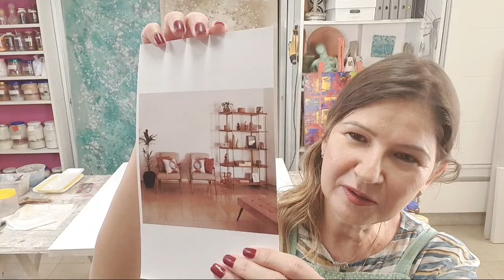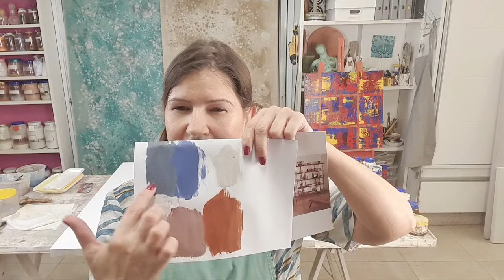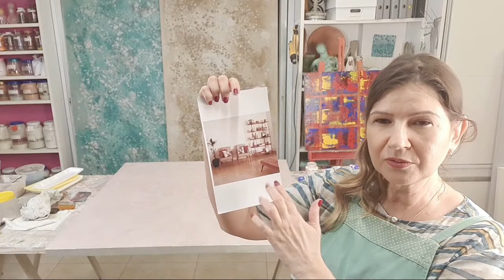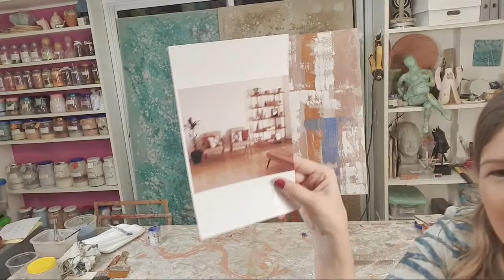Live Pinturas Contemporâneas primeira Aula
Receba postagens como essa todos os dias!